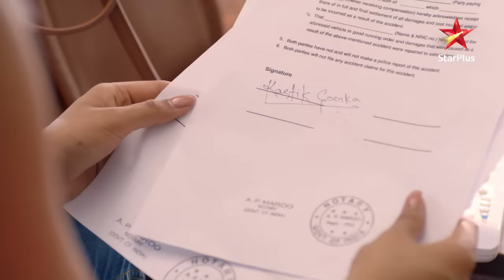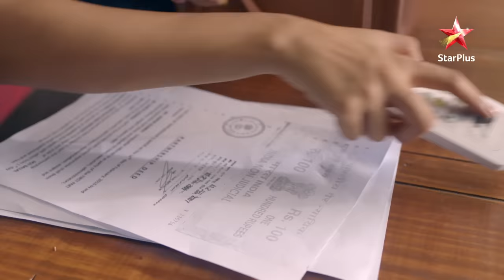ये रिश्ता नायरा-कार्तिक का | Kab tak rahega Kartik Naira se door?